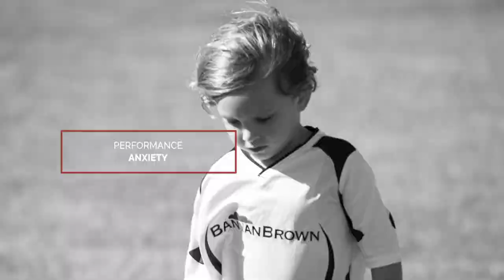About KAF Counseling and Sport Performance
Kathy Feinstein is a Licensed Mental Health Counselor and Certified Sport Performance Consultant (CMPC). Learn about her sport and exercise psychology consulting services, podcasts and workshops.